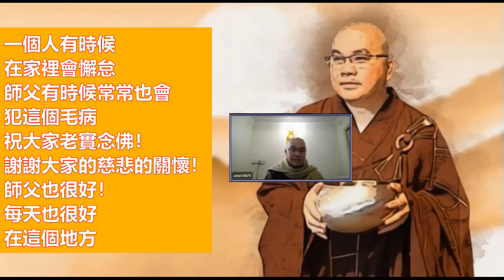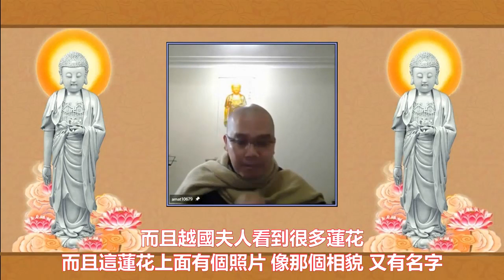學悟法師（063）Essence of the Five Day Ven. Master Xue Wu’s Dharma Talk 五天學悟法師法語菁華錄2021813